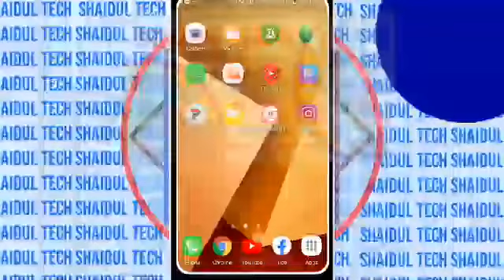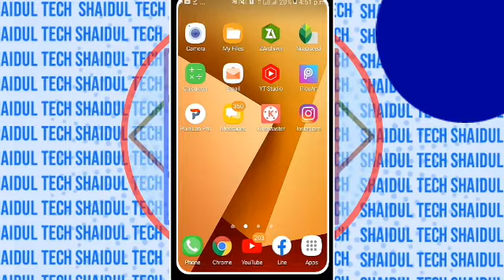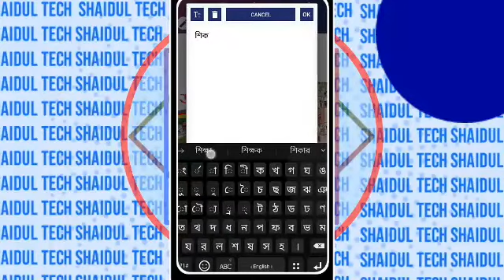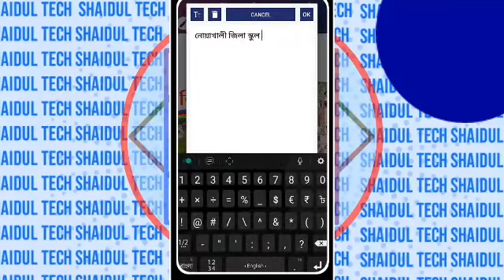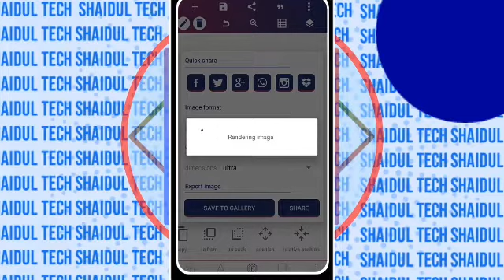আনন্দ ভ্রমন ব‍্যানার ডিজাইন | শিক্ষা সফর ব‍্যানার ডিজাইন | Travel & Tour Banner design in pixellab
আসসালামু আলাইকুম"
আশা করি আপনারা সকলেই ভাল আছেন আমিও ভালো আছি।আমি আজ আপনাদের মাঝে একটি নতুন  ভিডিও নিয়ে এসেছি। আজকের ভিডিওতে দেখলে আপনি শিক্ষা সফর এর জন্য একটা ব‍্যানার   ডিজাইন করতে পারবেন ।পুরো ভিডিওটি দেখার জন্য অনুরোধ করা হলো। ভিডিওতে ৬টি পাসওয়ার্ড দেওয়া আছে।

    ধন্যবাদ
আনন্দ_ভ্রমন_ব‍্যানার